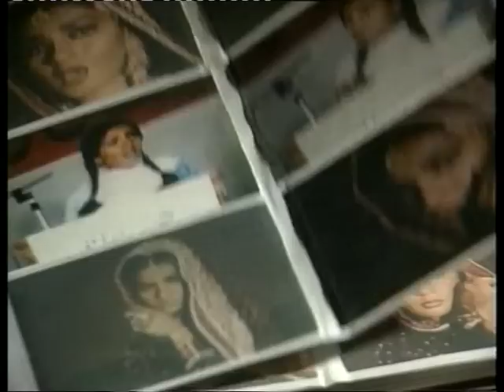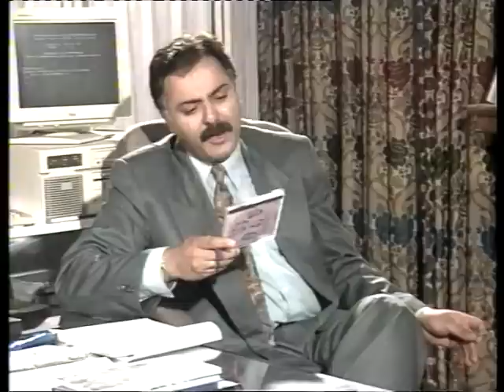Dhund | Telefilm | Noman Ejaz - Iffat Omar | ACB Drama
Cast : Noman Ejaz, Iffat Omar, Sohail Asghar